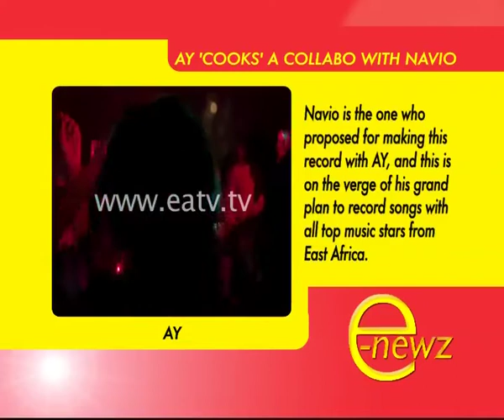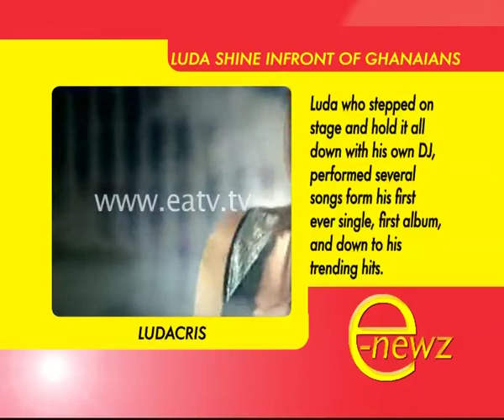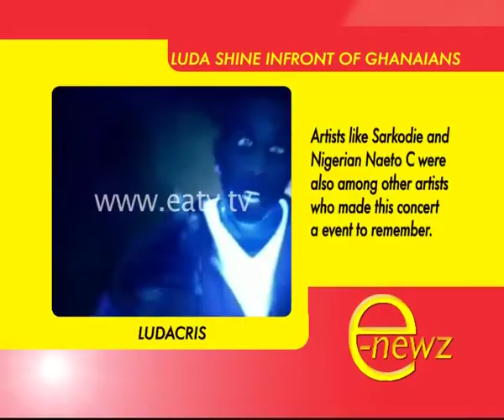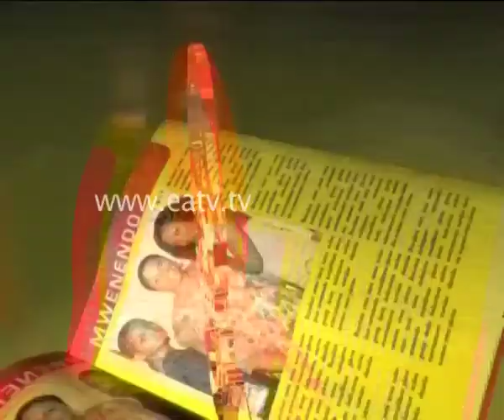E-Newz, 05 Oct 2012